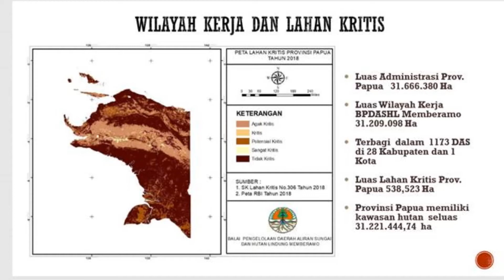BPDASHL MEMBRAMO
PAPARAN KEPALA BPDASHL MEMBRAMO PADA RAKERNIS PELAKSANAAN RHL DAS SE INDONESIA TAHUN 2020 DI HADAPAN MENTERI & WAMEN LHK YANG DIHADIRI OLEH PARA PAKAR, ESELON I - IV PUSAT DAN DAERAH PADA TANGGAL 13 JANUARI 2020 DI GEDUNG MANGGALA WANABAKTI KLHK.